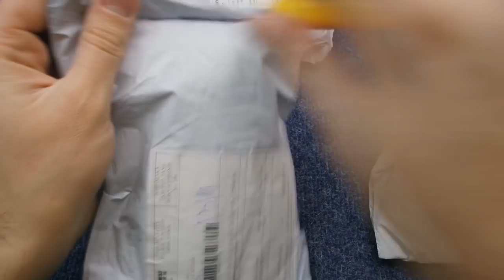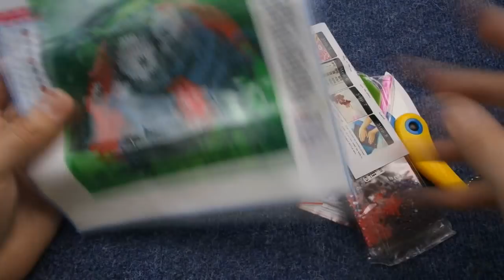6 посылок алиэкспресс, распаковка #41, +конкурс, али обзор товаров, aliexpress unpacking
очередная распаковка посылок, которые я заказал с алиэкспресс. вы увидите товары для дома, а так же гаджеты которые возможно пригодятся вам.